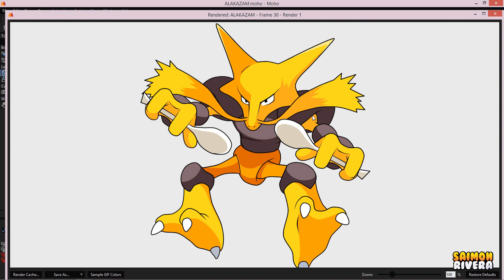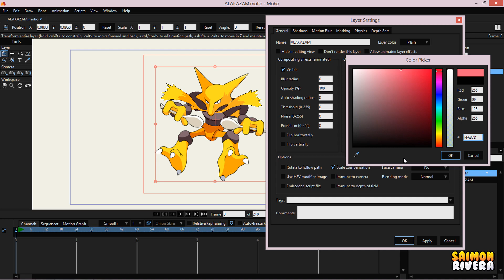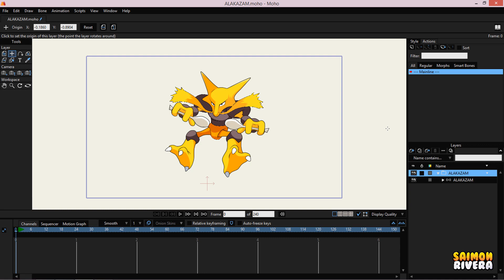MOHO PRO 12 | AGREGAR CONTORNOS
Tutorial facil para agregar contornos a cualquier capa en MOHO PRO 12.